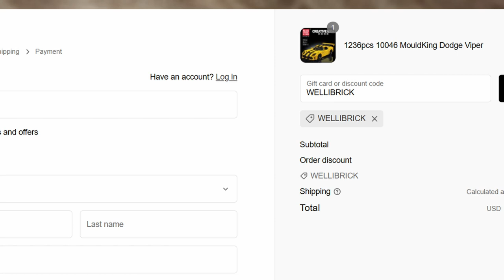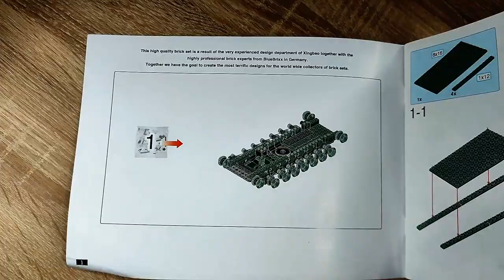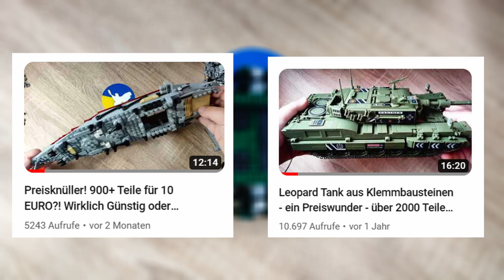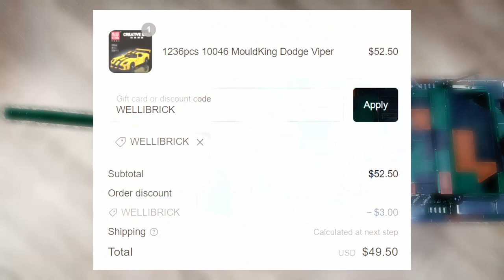SENSATION: Xingbao erfindet den hochqualitativen Klemmbaustein SCHROTT! XB-06040 Bundeswehr Leopard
Hallo liebe Freunde der gepflegten Klemmbaustein Baukunst. In diesem Video geht es um ein Set von Xingbao! Was kann der Klemmbaustein Leopard Panzer aus der Bundeswehr Reihe? Welche Steinequalität erwartet uns?! Viel Spaß dabei :).

Die Seite Joooooy (auf JEDE BESTELLUNG ab 50$ - 3$ Rabatt mit dem Code "WELLIBRICK") :